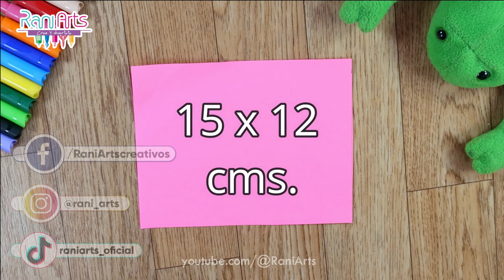DIY - ORIGAMI LAPTOP - Haz mini computadoras de papel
Hola RaniArtistas, en este vídeo les enseño cómo hacer laptops de origami. Recuerda que si te gusta mi canal, puedes apoyarme dando like, compartiendo y suscribiéndote para más, no olvides activar la campanita de las notificaciones para saber cada que hay nuevo contenido!

Nadie está autorizado a descargar y subir a esta u otra plataforma, editar, cortar o transformar este vídeo ni fragmentos del mismo, hacerlo podría provocar que recibas una reclamación por derechos de autor. Recuerda que el canal está sujeto a moderación, comentarios ofensivos serán reportados y eliminados, gracias por tu comprensión.